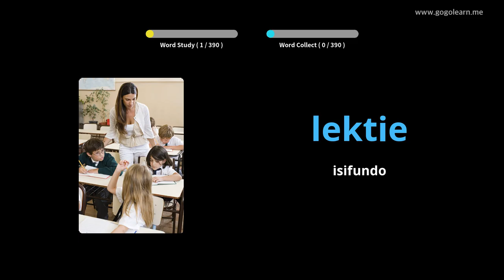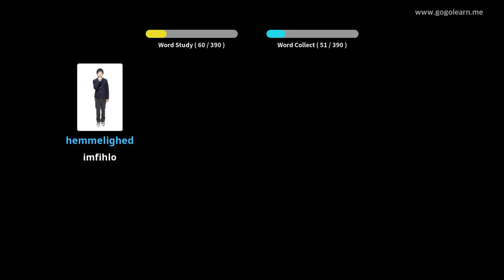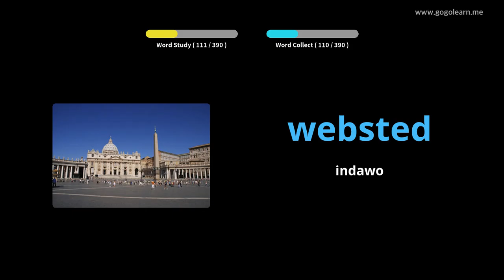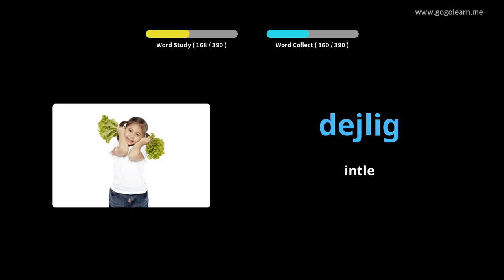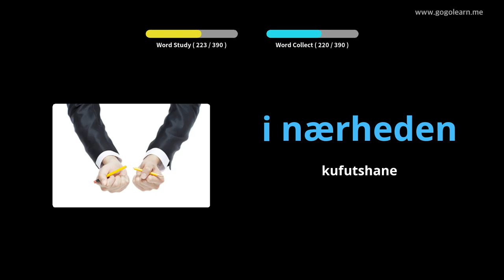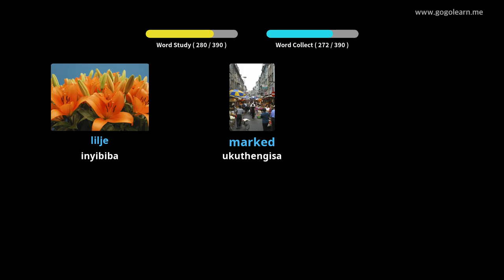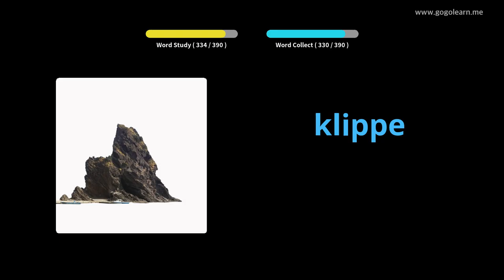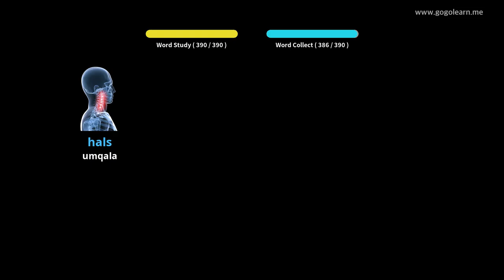IsiDanish Vocabulary Sekondari 1 |Golearn